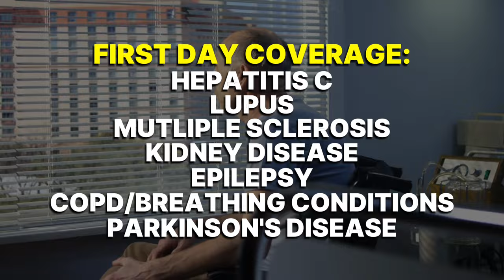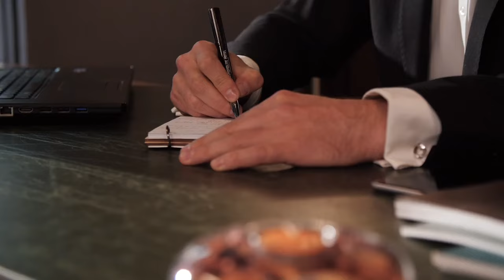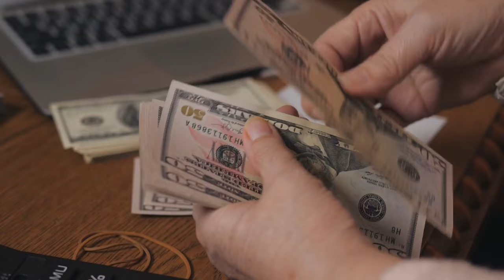SBLI Product UPDATE - Now the BEST Final Expense Carrier?!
Would you like 20-30 appointments each day for final expense telesales?🚀

Savings Bank Life Insurance, SBLI, has made a recent change that makes it one of the best, if not the best, final expense carriers. SBLI is a must-know for final expense agents, as its benefits are tough to beat now after their new product update. In this video, we’ll compare it to American Amicable, one of my favorite final expense carriers, so you can decide which final expense carrier you want to go with.

☢️ United Final Expense Services is not associated with Family First Life, FFL, Equita Final Expense Services, EFES, Equis Financial, David Duford, Cody Askins, NASB - North American Senior Benefits, Symmetry Financial Group, Lincoln Heritage, Senior Life Services, The Alliance, National Agents Alliance, or Senior Life Insurance Company. We are a full service Insurance Marketing Organization specializing in Final Expense Telesales and Medicare Insurance Sales.